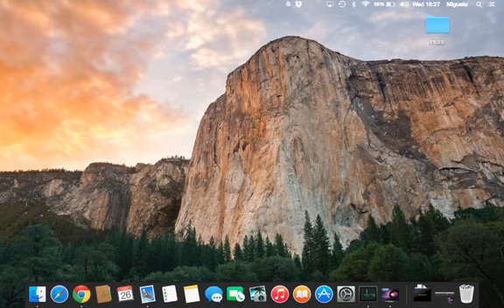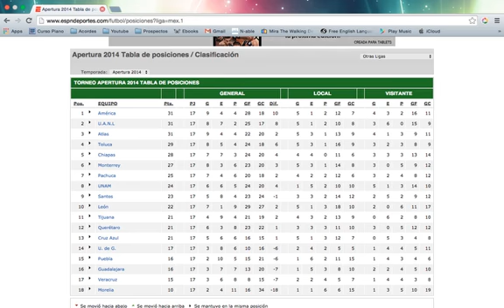Quiniela Apertura 2014